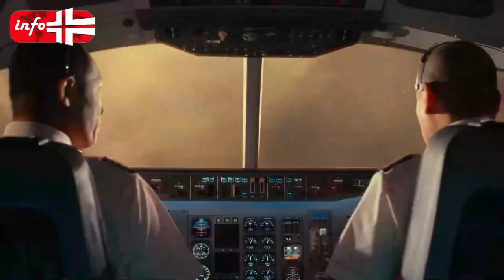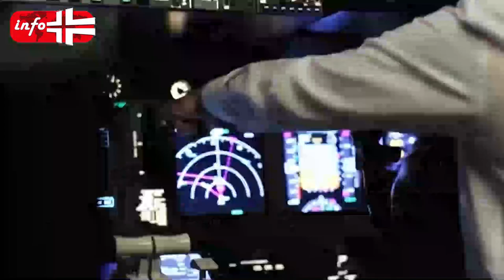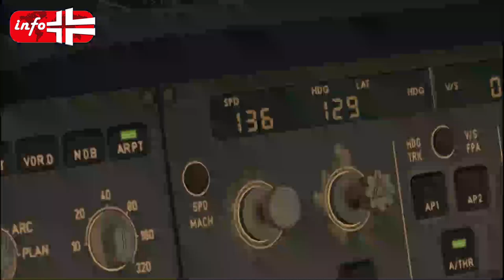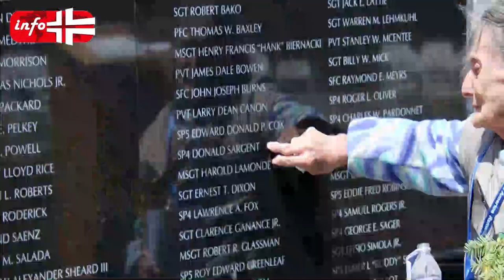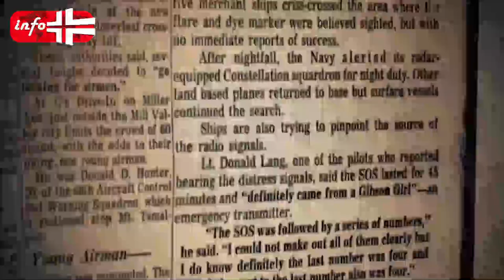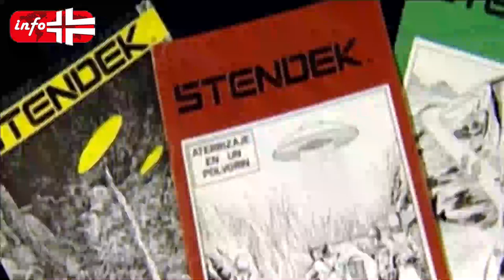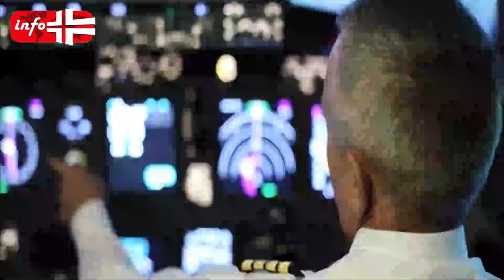The Plane That Landed With 92 Skeletons On Board | Info Plus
Air travel is usually safe, but sometimes planes take off and disappear. The Bermuda Triangle's appetite for airplanes or the sea swallowed them? The fate of passengers on board was a storm. Oh, it's hard to trace back to every missing flight. We only know that 100 airplanes have vanished in human history. 15 planes suddenly disappeared and were never found:
Planes That Went Mysteriously Missing And Were Never Found Again. It is assumed that air travel is a safe method of transportation most of the time. But. sometimes, They take off, soar in the air, and are never to be seen again.
Did the sea swallow them? Or is it the Bermuda Triangle’s hunger for airplanes? Perhaps a disastrous storm that became the fate of passengers onboard?
It’s hard to trace back all the missing flights. All we know is that so far in human history, at least 100 airplanes have just disappeared in thin air.